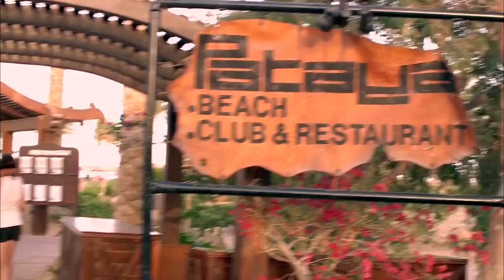هتموت ضحك مع اقوي مشهد لما تتخانق قدام ابوك وتعلم على قرية سياحية 🤣